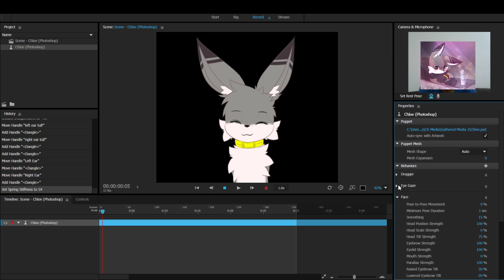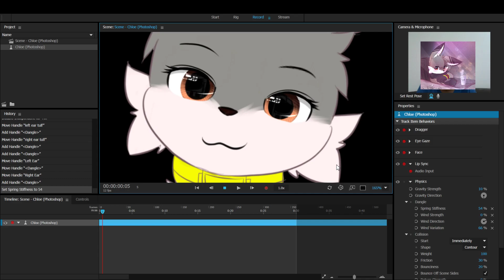W.I.P. Adobe Ch - Camera Motion Capture Test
Took ton of hours to learn how to use this, especially all the facial motion things
Might use this for my live stream soon
whenever it's done of course

La fille aux cheveux de lin (The Girl with the Flaxen Hair) (arr. R. Stoltzman)